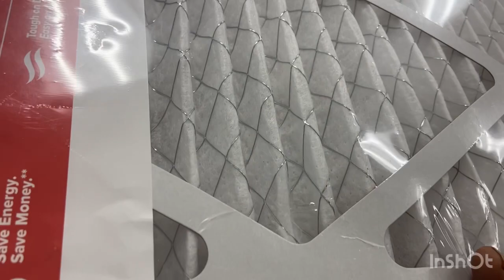Shopping at target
Shopping at target with the wife ￼